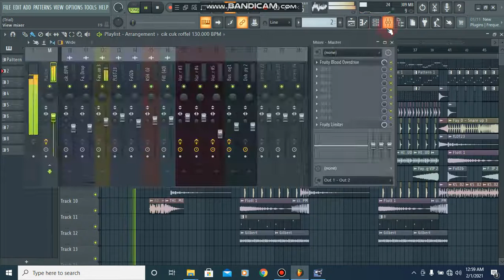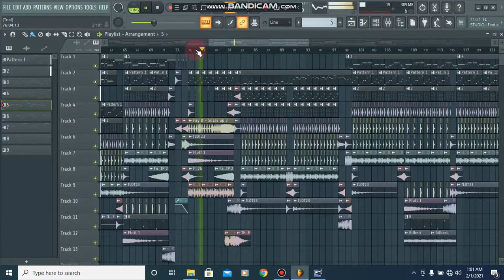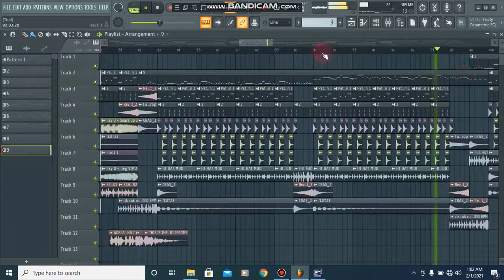Dj_JerOmE_New_Tiktok_Remix_Free Download.